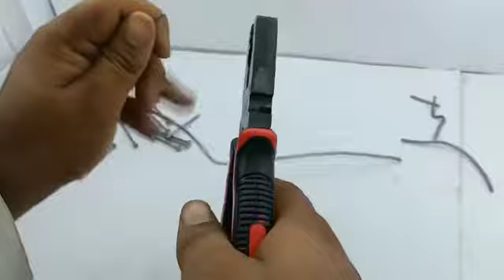Best Quality plier/ Cutting plier Highly quality|Hardware machinery and tools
Good quality of Plier and easy to use and hardly use to cut iron pieces and best Rate in the market.
For buying go to website and easily purchase